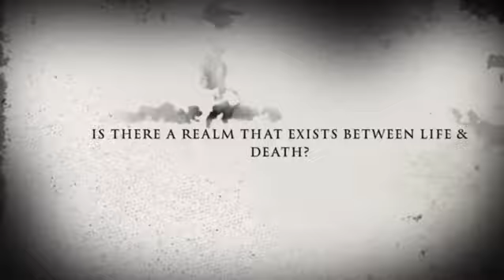'Paranormal Investigation'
Available on PeakysPlaylist as well as PicsAndClips this is a trailer for an upcoming Poem with the results of Mr.Peakys ParanormalInvestigation.

Trying to find the answer to the AgeOldQuestion of IsThereAnAfterlife.
Are certain spirits TrappedInPurgatory awaiting the judgement of god?

DoSpiritsLingerInbetweenLifeAndDeath ChainedToAHalfLife until passing on?

All of the worlds religions believe in an afterlife or some kind of contact with spirits or ancestors. It is a popular belief of one way or another that they can

The forthcoming poem will hopefully provide some of the answers people have been looking for since the year dot.

It will be in the Normal Poems For Normal People, NP4NP, series alongside all the other Peaky Poems.

You can also find Mr.Peaky on FaceBook at Peaky Peaky & also join his group, Peakys Pics, Clips & Politics.

Follow him on Twitter @peaky_mr

Written by Mr.Peaky
Directed by Mr.Peaky
Edited by Mr.Peaky
Filmed by Mr.Peaky

Soundtrack by Nick Cave & The Bad Seeds

A Peaky Production

Get to my YouTube channel by clicking on the link below,